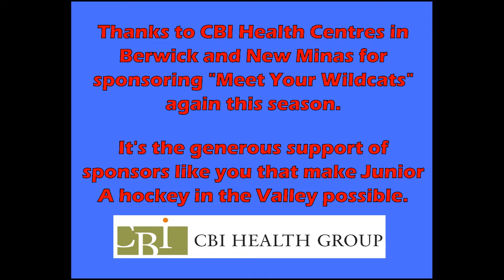Riley MacInnis - CBI Player Interview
In this latest installment of the CBI Health Centres player interview, Matt Little catches up with Junior A Wildcats winger, Riley MacInnis. He talks about how the team has changed, now in his third year with the organization, and how he loves to get active and outdoors.

Thanks to CBI Health Centres, in Berwick and New Minas, for supporting the Wildcats again this season.